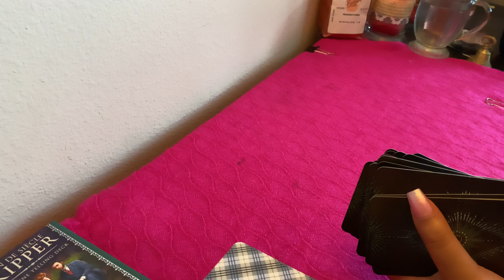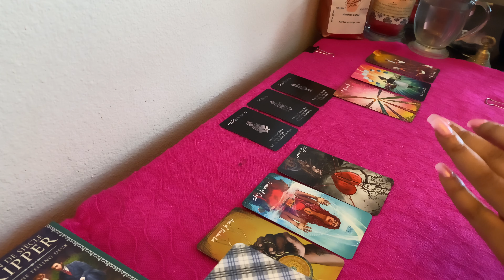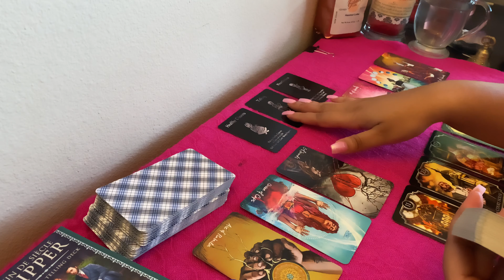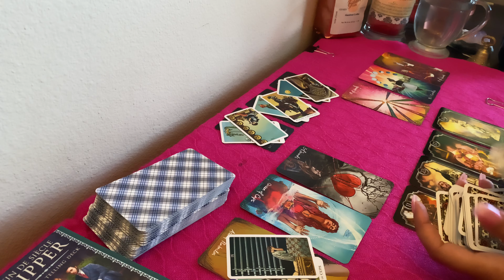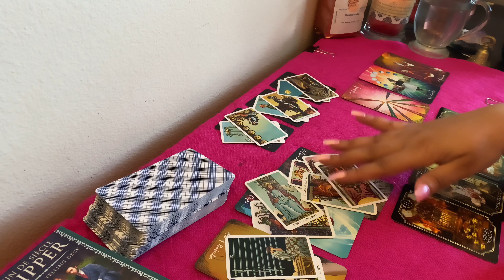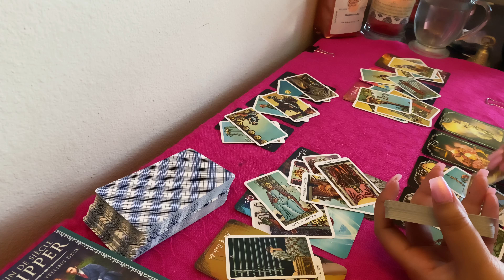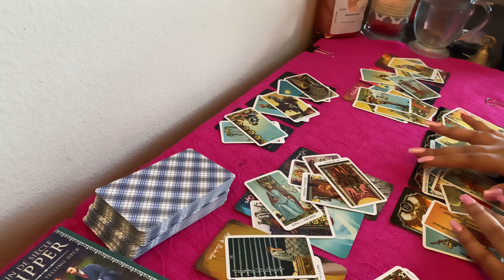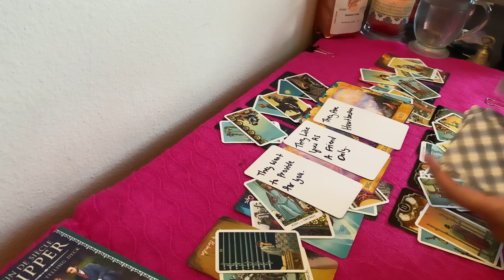Leo ♌️Love Tarot Reading~ The Truth Comes Out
Sun- Gemini
Moon- Capricorn
Rising- Scorpio